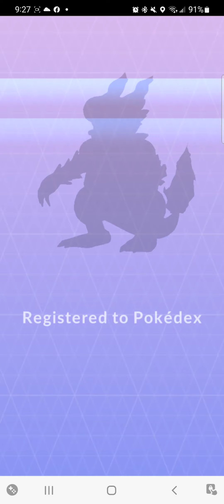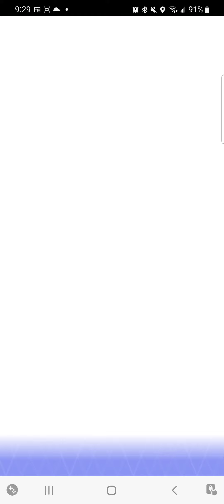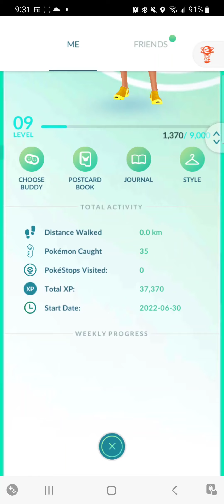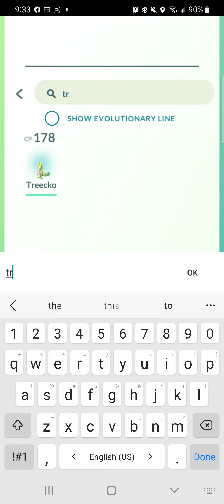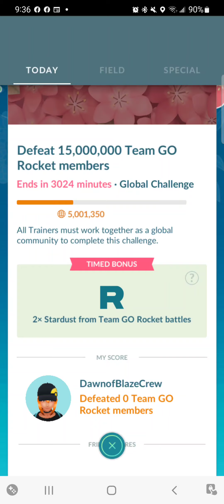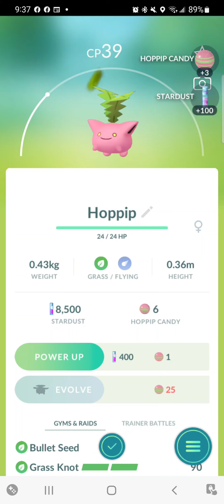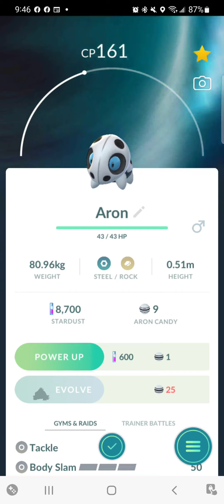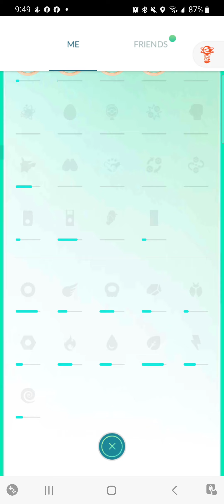Day 2 Of A Morning Grind On My DawnofBlazeCrew Account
As I'm warming up, I'm starting to catch more on my new account that started just yesterday.